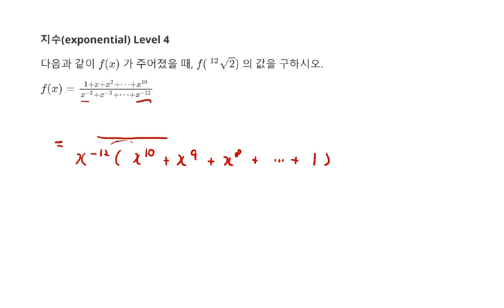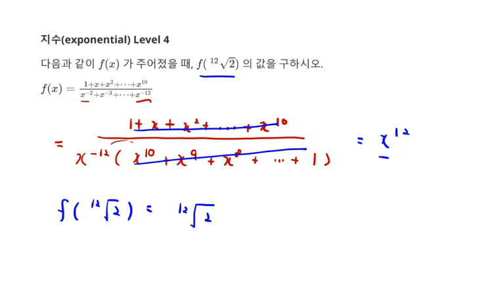고등수학 지수 지수의 확장 Level 4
백년지계 MailStudy 고등수학 지수 문제 39 Level 4

1. 지수의 확장
2. 지수(Math exponential)
4. 추후 Level 선택에 따른 문제 제공